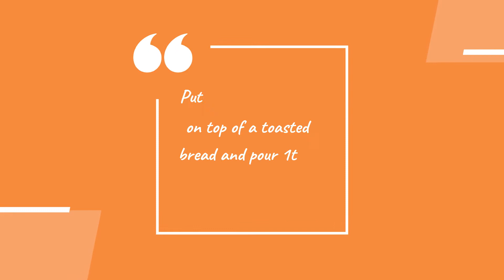Perfect Poached Egg | Water Poached Egg | Breakfast Ideas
Want something healthy yet tasty for breakfast. poached egg with butter, garlic and chives dressing. There are a few tricks which make this poached egg perfect. Simple things can also be tricky sometimes. The sight of that yolk oozing out when you cut through the egg is so satisfying.